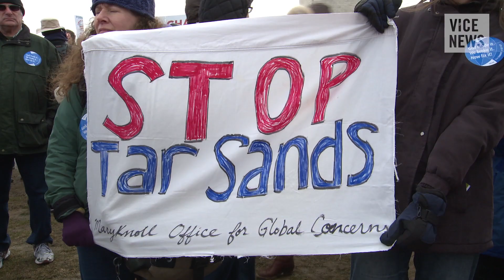The Future of Crude in the Texas of the North (Trailer)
Canada is the fifth-largest producer of oil in the world. But when the price of oil plummeted in late 2014, the country’s oil-rich western province of Alberta began hurtling toward a recession, with widespread layoffs and historic reductions in drilling activity.

The impact was felt across Canada, too. Crude oil is the country’s number one export, and 99 percent of it is sold to the United States. But in recent years, the US has emerged as a major oil producer in its own right, following a revolution in controversial fracking technology that has increased US oil production and contributed to a global oversupply of oil. Now, Canada's energy sector faces the difficult question of how to meet new markets in a changing global energy landscape.

VICE News visited Alberta, known as Canada’s “Texas of the North," in what is normally high season for drilling — just before the frozen ground thaws — to explore how the bitter sting of low oil prices is affecting the region’s the economy.

Video Shows Iraq’s Largest Oil Refinery Engulfed in Flames After Battle With the Islamic State”

Read "Shell's CEO Says We Can't Burn Fossil Fuels in an 'Unmitigated Way’”

Read "Canada's Carbon Cutting Pledge Is Criticized for Being the Weakest Among Leading Economies”